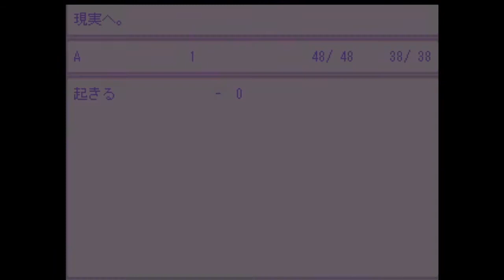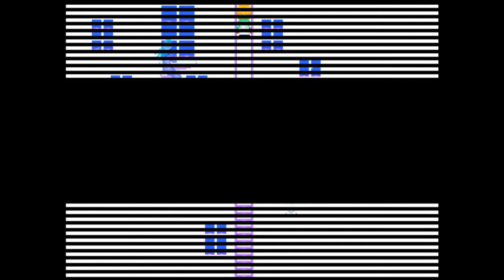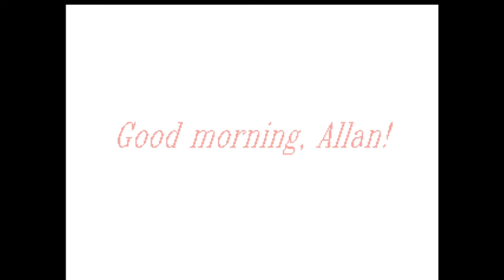Lets Play All Yume Nikki Fangames Part 49: nostAlgic (ALL ENDINGS)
Ok i recorded this in September, nostAlgic actually got updated in October. So this is a full playthrough of version 0.07. I will record a playthrough of version 0.08 when I get a chance because I love this game so much.

Endcard song: UHH I HAVE NO FUCKING IDEA OMG? UHH?